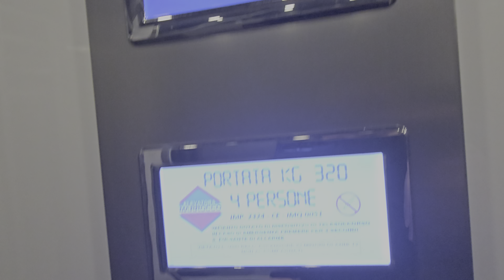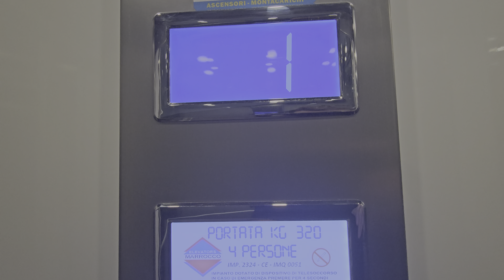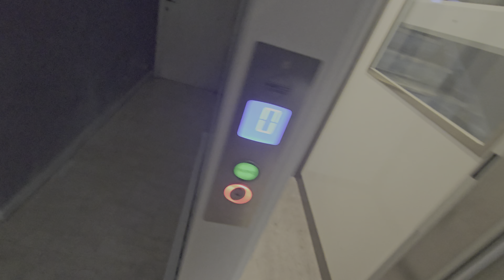Brand New, Early 2023 Marrocco R.Hydraulic Lift, in a block of flats in Cassino, Italy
This lift is located in a block of flats close to the one were I live.
Previously this building had NO LIFT, they started building it in late november of 2022 and it was completed in February 2023.
It's a small generic hydraulic lift, not much to say about it, I have to say the cab is decent as far as styling goes and it doesn't feel too cheap for what it is.

Technical and Historical Informations data:

Brand: Marrocco Elevators
Year: February 2023
Conditions: Freshly installed, runs good.
Type: MRL Roped Hydraulic (Pump in the shaft and cabinet on ground floor)
Capacity: 4 Persons or 320Kg
Serial: 2324 - IMQ 0051
Stops: 0, 1, 2, 3
Fixtures: VEGA Venus
Cab: White and Silver

Camera: Samsung Galaxy S23 Ultra
Recording Date: 4th March 2024